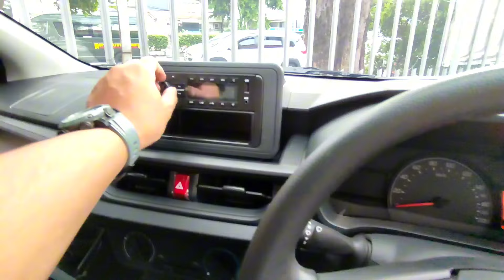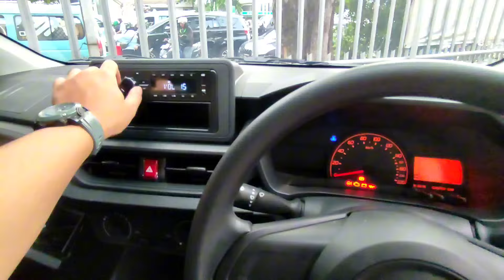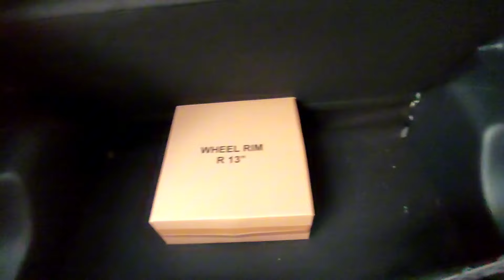Update‼️Daihatsu Ayla M 1.0 Manual 2024 | Review Eksterior & Interior Terbaru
Welcome Back To My Chanel Anggi Ilyas
Chanel yang ngebahas tentang promo promo mobil terbaru

Pembelian DAIHATSU :
- DP dan Angsuran Termurah di Youtube
- Bisa Kredit Syariah
- Bisa Tenor Panjang sampai 8Thn
- Tuker tambah/Trade In Mobil Lama
- Bunga 0% untuk Semua Type

Harga OTR Granmax

GRAN MAX MB & BV
GRAN MAX BV 1.3 FH E4  170,900,000
GRAN MAX BV 1.3 AC FH E4  175,100,000
GRAN MAX MB 1.3 D FH E4  201,250,000
GRAN MAX MB 1.3 D FF FH E4  208,050,000
GRAN MAX MB 1.3 D FF AMBULANCE C E4  237,250,000
GRAN MAX MB 1.5 AC PS MC  221,850,000
Harga OTR LUXIO
LUXIO 1.5 D M/T MC E4  233,250,000
LUXIO 1.5 X M/T MC E4  252,450,000
LUXIO 1.5 X A/T MC E4  264,550,000
Harga OTR NEW AYLA  MC
ALL NEW ASTRADAIHATSU AYLA 1.0 M MT  135,800,000
ALL NEW ASTRADAIHATSU AYLA 1.0 X MT  148,700,000
ALL NEW ASTRADAIHATSU AYLA 1.0 X MT ADS  154,600,000
ALL NEW ASTRADAIHATSU AYLA 1.0 X CVT  168,700,000
ALL NEW ASTRADAIHATSU AYLA 1.0 X CVT ADS  174,600,000
ALL NEW ASTRADAIHATSU AYLA 1.2 R MT  165,800,000
ALL NEW ASTRADAIHATSU AYLA 1.2 R MT ADS  171,700,000
ALL NEW ASTRADAIHATSU AYLA 1.2 R CVT  185,800,000
ALL NEW ASTRADAIHATSU AYLA 1.2 R CVT ADS  191,700,000
Harga OTR SIGRA MC NEW
Harga OTR NEW SIRION CVT
NEW SIRION X CVT  228,850,000
NEW SIRION R CVT  238,050,000
NEW TERIOS MC
NEW TERIOS X MT MC  238,550,000
NEW TERIOS X MT ADS MC  250,500,000
NEW TERIOS X AT MC  248,950,000
NEW TERIOS X AT ADS MC  260,900,000
NEW TERIOS R MT MC  272,450,000
NEW TERIOS R MT ADS MC  282,450,000
NEW TERIOS R AT MC  282,950,000
NEW TERIOS R AT ADS MC  292,950,000
NEW TERIOS R MT CUSTOM MC  295,250,000
NEW TERIOS R AT CUSTOM MC  305,750,000
Harga OTR ROCKY
ROCKY 1.0 R TC MT  249,250,000
ROCKY 1.0 R TC MT SC  250,750,000
ROCKY 1.0 R TC MT TWO TONE   251,750,000
ROCKY 1.0 R TC MT TWO TONE SC  252,750,000
ROCKY 1.0 R TC MT ADS  257,350,000
ROCKY 1.0 R TC MT ADS SC  258,850,000
ROCKY 1.0 R TC MT ADS TWO TONE   259,850,000
ROCKY 1.0 R TC MT ADS TWO TONE SC  260,850,000
ROCKY 1.0 R TC CVT  264,250,000
ROCKY 1.0 R TC CVT SC  265,750,000
ROCKY 1.0 R TC CVT TWO TONE  266,750,000
ROCKY 1.0 R TC CVT TWO TONE SC  267,750,000
ROCKY 1.0 R TC CVT ADS  272,350,000
ROCKY 1.0 R TC CVT ADS SC  273,850,000
ROCKY 1.0 R TC CVT ADS TWO TONE   274,850,000
ROCKY 1.0 R TC CVT ADS TWO TONE SC  275,850,000
ROCKY 1.0 R TC CVT ASA   274,150,000
ROCKY 1.0 R TC CVT ASA SC  275,650,000
ROCKY 1.0 R TC CVT ASA TWO TONE  276,650,000
ROCKY 1.0 R TC CVT ASA TWO TONE SC  277,650,000
ROCKY 1.2 M MT  209,250,000
ROCKY 1.2 M CVT  227,150,000
ROCKY 1.2 X MT  223,350,000
ROCKY 1.2 X MT ADS  231,450,000
ROCKY 1.2 X MT SC  224,850,000
ROCKY 1.2 X MT ADS SC  232,950,000
ALL NEW XENIA 1.3 R MT SC ADS  246,750,000
ALL NEW XENIA 1.3 R CVT  253,650,000
ALL NEW XENIA 1.3 R CVT ADS  262,650,000
ALL NEW XENIA 1.3 R CVT SC  255,150,000
ALL NEW XENIA 1.3 R CVT SC ADS  264,150,000
ALL NEW XENIA 1.5 R MT  253,350,000
ALL NEW XENIA 1.5 R MT ADS  262,350,000
ALL NEW XENIA 1.5 R MT SC  254,850,000
ALL NEW XENIA 1.5 R MT SC ADS  263,850,000
ALL NEW XENIA 1.5 R CVT  267,750,000
ALL NEW XENIA 1.5 R CVT ADS  276,850,000
ALL NEW XENIA 1.5 R CVT SC  269,250,000
ALL NEW XENIA 1.5 R CVT SC ADS  278,350,000
ALL NEW XENIA 1.5 R CVT ASA  277,650,000
ALL NEW XENIA 1.5 R CVT ASA SC  279,150,000